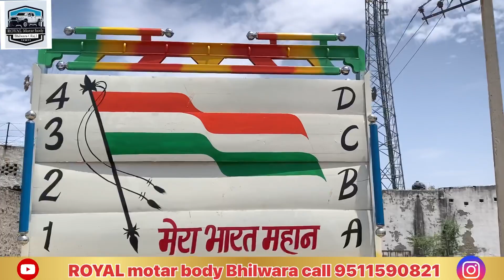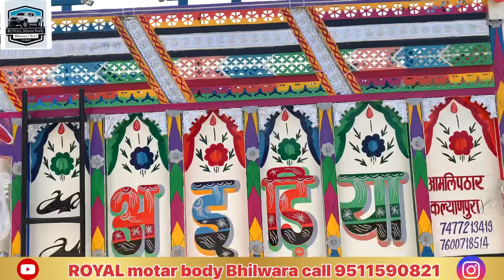🥰 Bahubali pickup body. ROYAL motar body Bhilwara.